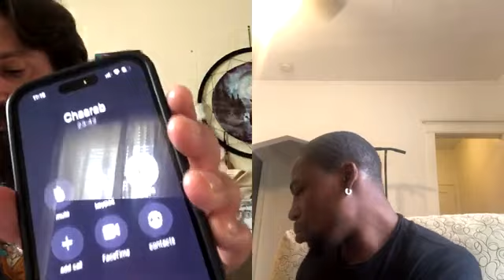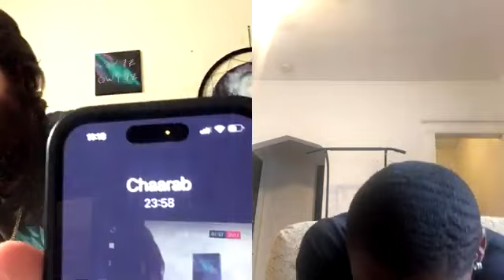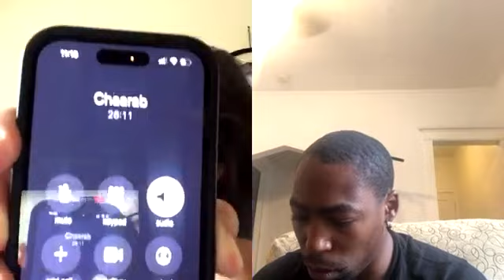The Truth Gives Us Comfort & Guidance In This World